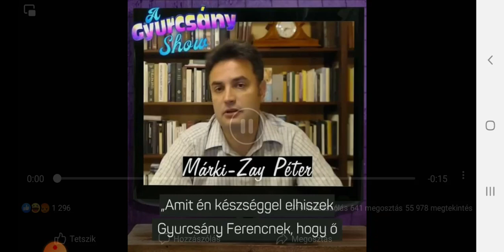"Márki Zay, a mókamester" (Új Gyurcsány Show reklám)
A videó a Fidesz tulajdona.